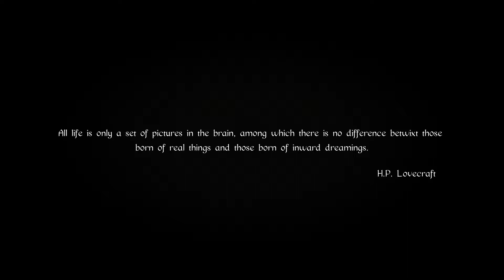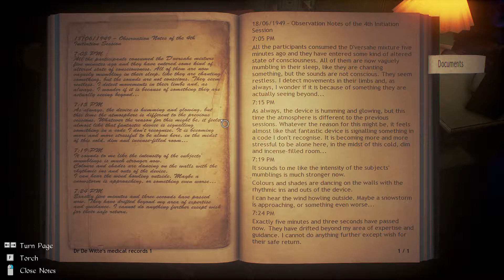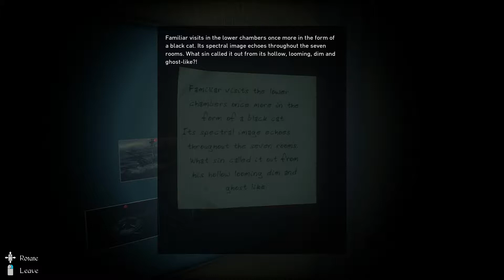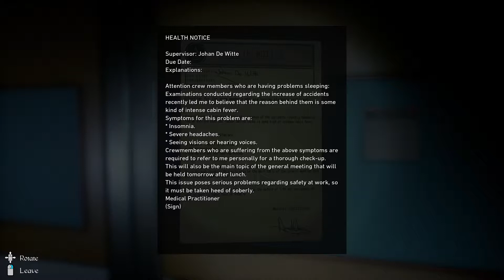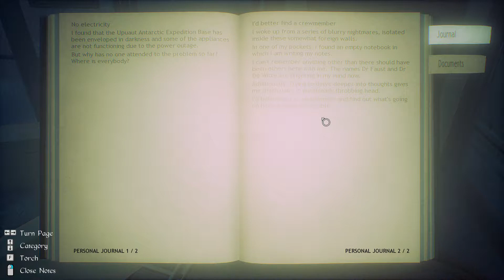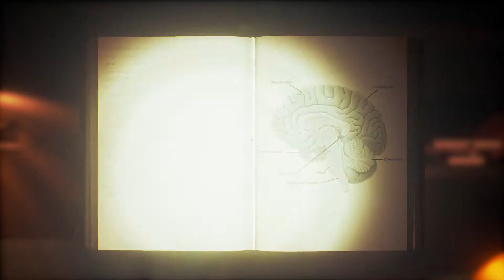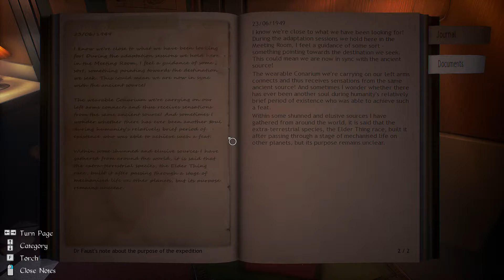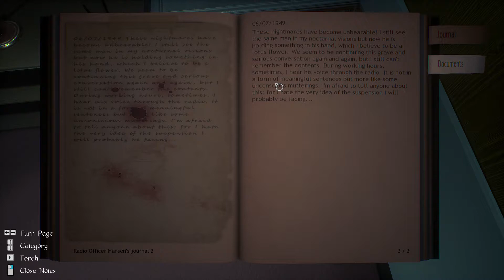Snowstorm | Ep.1 | Conarium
--- WARNINGS BELOW THAT YOU NEED TO KNOW BEFORE WATCHING---
Hey guys I just wanted to tell you if you are not a horror type of person click out of the video because there are a few jumpscares and if you don't like slower-paced games for example like reading which there is much in this episode click out of the video as well but anyway if you still here LIKE AND SUBSCRIBE, LEAVE A COMMENT AND I HOPE YOU ENJOY!!